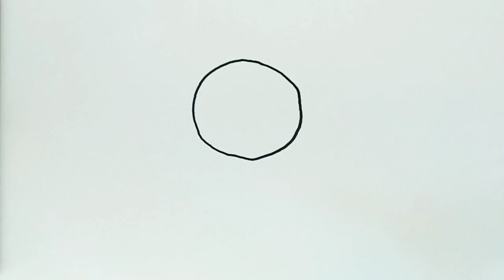How to draw ice cream easy | how to draw flower easy | drawing and colouring easy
in this video you will learn how to draw and colour a ... easy step by step
The speed in this video is normal, so you can follow it and learn well.